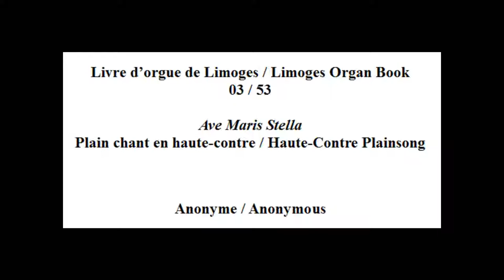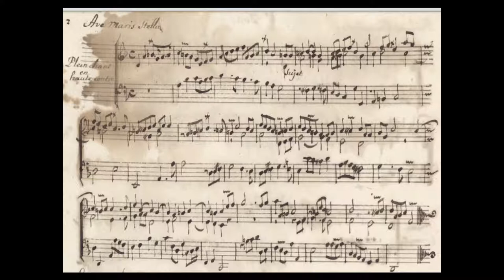Livre d'Orgue de Limoges - Plain-chant sur l' "Ave Maris Stella" (3 / 53)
Ce morceau reste à ce jour anonyme.